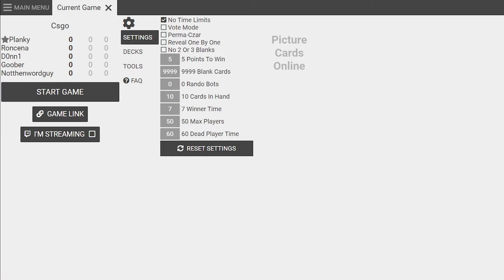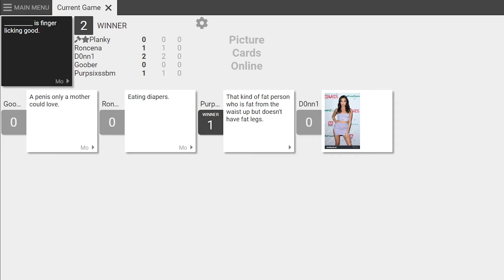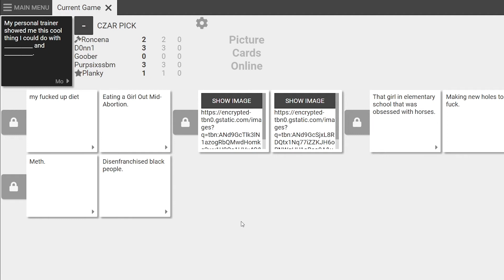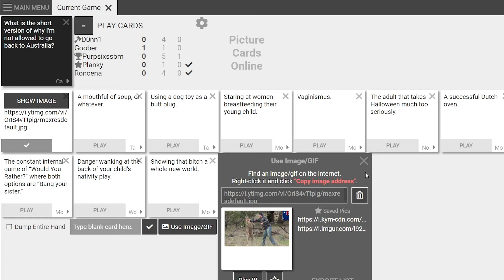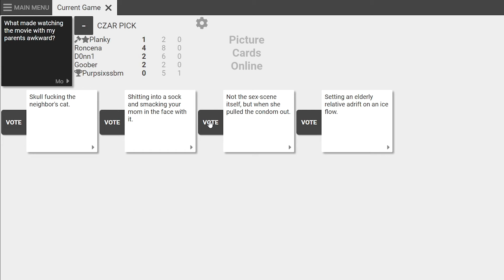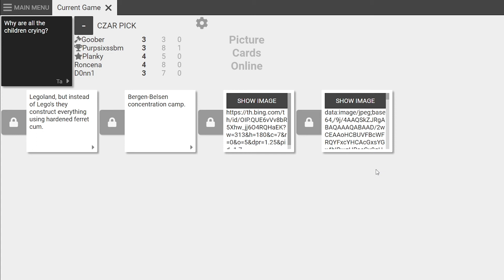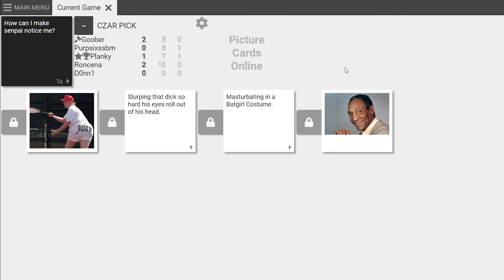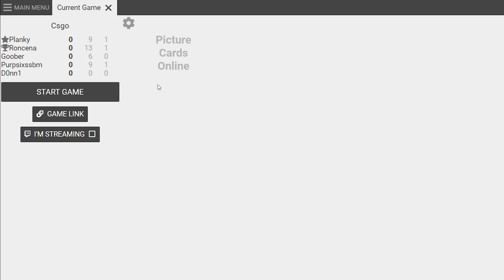Cards Against Humanity Online. We Might've Gone TOO FAR.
Cards Against Humanity Online with Friends.